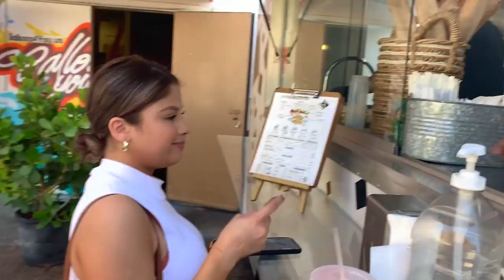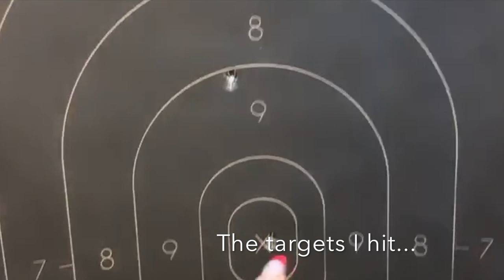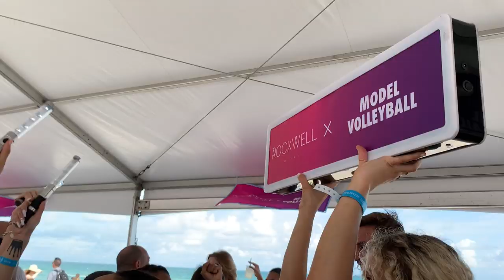MIAMI MODEL VOLLEYBALL 2020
Miami Model Volleyball 2020 vlog!!!